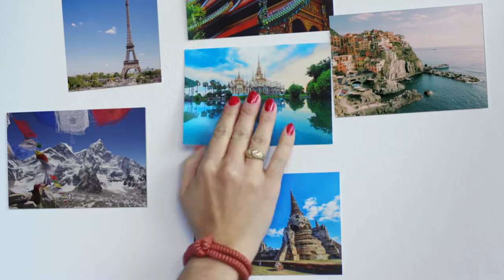Travel Pro Layla - Fashion Designer I KAYAK Flight Search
Travel pro and fashion designer Layla is constantly travelling to find new inspiration for her collections. She trusts KAYAK to help her confidently plan and book her trips. KAYAK searches hundreds of flight offers, so she always knows what to book and where to book it.